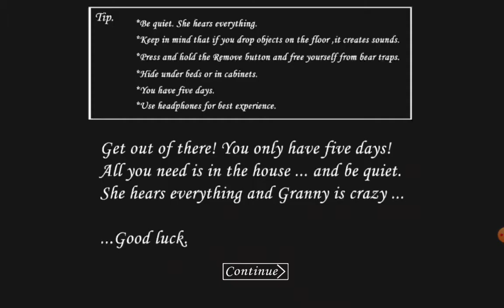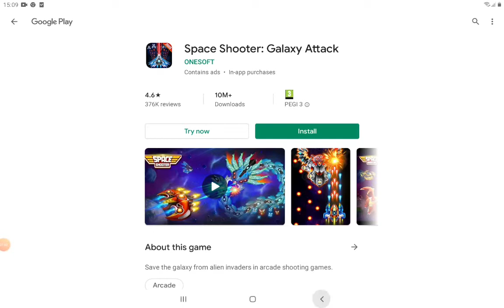Playing granny (scary)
Follow jackshaw2020 on tik tok lol